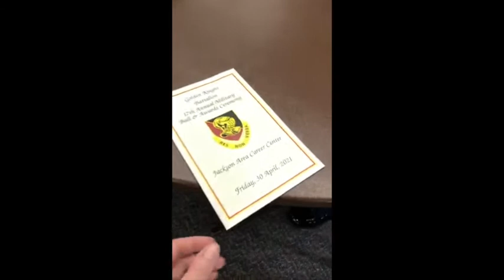Army JROTC 2020-21 Military Awards PM Class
Several cadets were honored during the Army JROTC's 17th Annual Military Ball/Awards Ceremony on April 30, 2021. The ceremony included the presentation of colors, guest speaker Colonel David Hill, U.S. Army (Ret.), and several distinguished awards these cadets have earned during this school year.